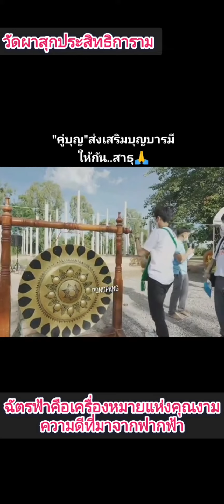ปายขอบคุณทุกๆคนที่ร่วมอนุโมทนาบุญใหญ่ในครั้งนี้ กุศลบุญขอให้ทุกคนเจริญรุ่งเรืองมีความสุขร่ำรวยตลอดไป